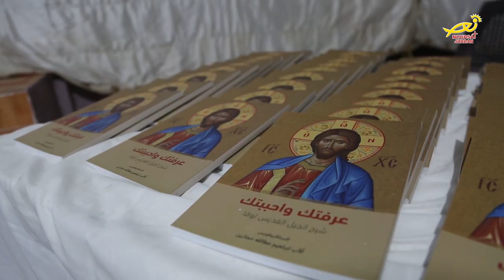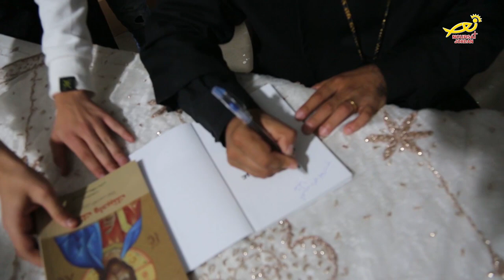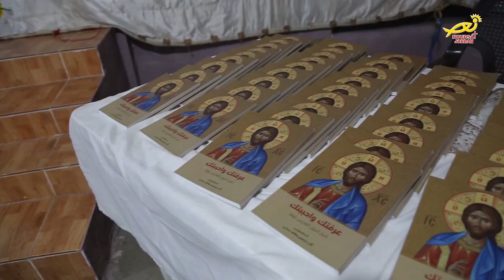نورسات الأردن : حفلَ اشهارِ كتابٍ جديدٍ لقدس الاب ابراهيم حجازين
وسطَ حضورٍ حاشدٍ من المؤمنين / ، رعى سيادةُ المطران جوزيف جباره رئيسُ اساقفةِ ابرشيةِ الرومِ الملكيينَ الكاثوليك في الاردن / حفلَ اشهارِ كتابٍ جديدٍ لقدس الاب ابراهيم حجازين .. الى التفاصيل .